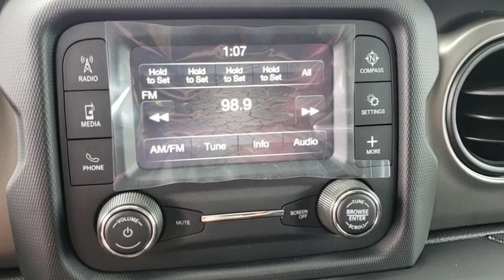2019 Jeep Wrangler Unlimited Orlando, Hunter's Creek, Kissimmee, Windermere, Davenport, FL W521263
Ocean Blue Metallic Clearcoat New 2019 Jeep Wrangler Unlimited available in Orlando, Florida at Central Florida Chrysler. Servicing the Hunter's Creek, Kissimmee, Windermere, and Davenport, FL area
2019 Jeep Wrangler Unlimited Sport S - Stock#: W521263 - VIN#: 1C4HJXDN7KW521263

ENGINE: 2.0L I4 DOHC DI TURBO ETORQUE  -inc: 600 Amp Maintenance Free Battery  GVWR: 5 400 lbs  Delete Alternator  48V Belt Starter Generator,GVWR: 5 400 LBS,WHEELS: 17 X 7.5 TECH SILVER ALUMINUM  (STD),QUICK ORDER PACKAGE 28S SPORT S  -inc: Engine: 2.0L I4 DOHC DI Turbo eTorque  Transmission: 8-Speed Automatic (850RE)  Front 1-Touch Down Power Windows  Remote Keyless Entry  Speed Sensitive Power Locks  Leather Wrapped Steering Wheel  Power Heated Mirrors  Automatic Headlamps  Sun Visors w/Illuminated Vanity Mirrors  Security Alarm,TIRES: 245/75R17 ALL SEASON  (STD),MANUFACTURER'S STATEMENT OF ORIGIN,MOPAR ALL-WEATHER FLOOR MATS,BLACK 3-PIECE HARD TOP  -inc: Rear Window Defroster  Freedom Panel Storage Bag  Rear Window Wiper/Washer  No Soft Top,MOPAR HARDTOP HEADLINER,TRANSMISSION: 8-SPEED AUTOMATIC (850RE)  -inc: Dana M200 Rear Axle  Hill Descent Control  Tip Start,BLACK  CLOTH LOW-BACK BUCKET SEATS,OCEAN BLUE METALLIC CLEARCOAT,Four Wheel Drive,Power Steering,ABS,4-Wheel Disc Brakes,Brake Assist,Brake Actuated Limited Slip Differential,Aluminum Wheels,Tires - Front All-Season,Tires - Rear All-Season,Conventional Spare Tire,Tow Hooks,Intermittent Wipers,Variable Speed Intermittent Wipers,Privacy Glass,Rollover Protection Bars,Convertible Soft Top,Fog Lamps,AM/FM Stereo,Bluetooth Connection,MP3 Player,Steering Wheel Audio Controls,Auxiliary Audio Input,Driver Adjustable Lumbar,Pass-Through Rear Seat,Rear Bench Seat,Adjustable Steering Wheel,Trip Computer,Keyless Start,Cruise Control,A/C,Cloth Seats,Bucket Seats,Floor Mats,Engine Immobilizer,Traction Control,Stability Control,Front Side Air Bag,Tire Pressure Monitor,Driver Air Bag,Passenger Air Bag,Passenger Air Bag Sensor,Child Safety Locks,Back-Up Camera